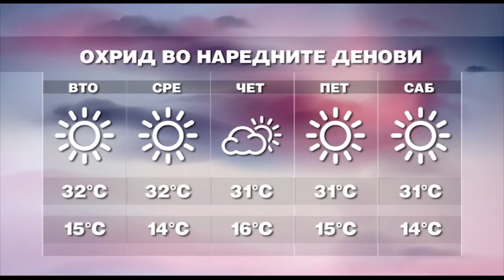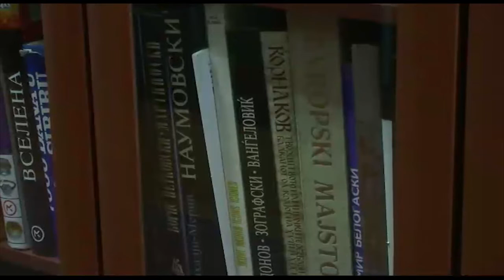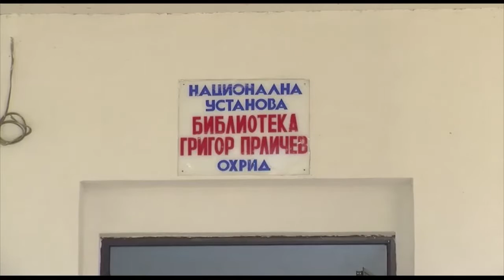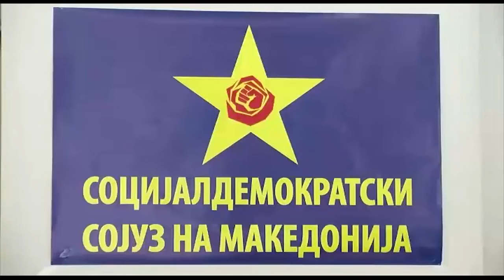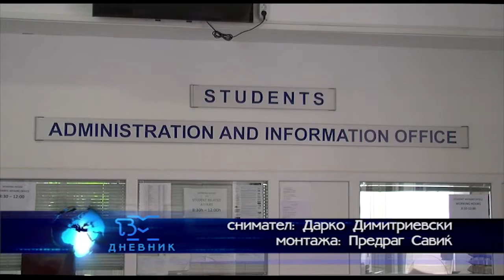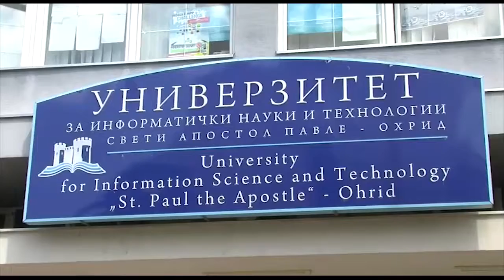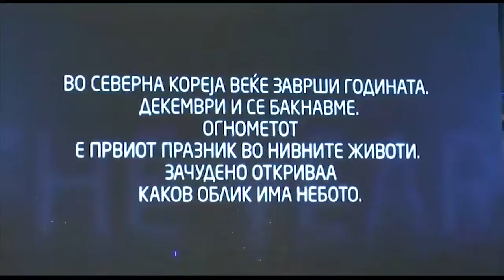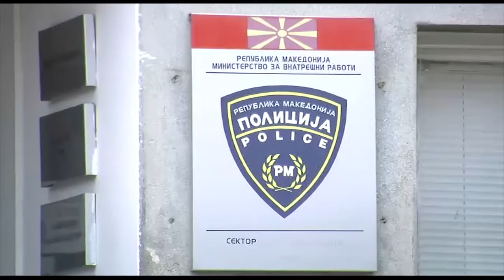ТВМ Дневник 31 08 2015